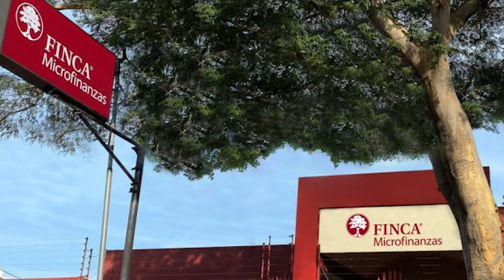EEUU dialoga si Ortega muestra «seriedad» en resolver la crisis en Nicaragua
El embajador de EEUU ante la OEA, Francisco Mora, se refirió a la estrategia del país norteamericano en el organismo y la situación de Nicaragua. Además, el cineasta Ricardo Zambrana nos brinda su análisis sobre la restricción de ingresar cámaras y binoculares en Nicaragua. En otras noticias, continúa maratónico juicio contra religiosos de la diócesis de Matagalpa y el cierre de la microfinanciera FINCA. Y en farándula, Gerard Piqué «contesta» a Shakira. Más en AHORA, el pódcast de Artículo 66